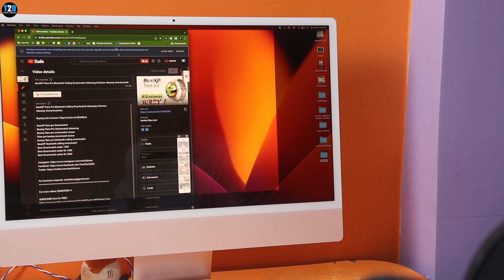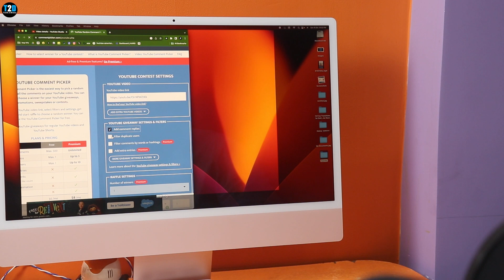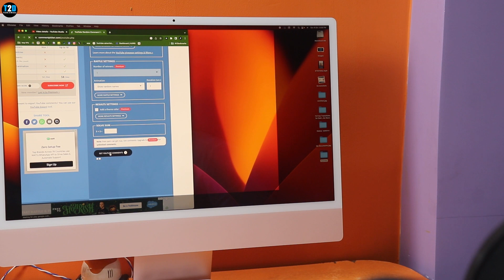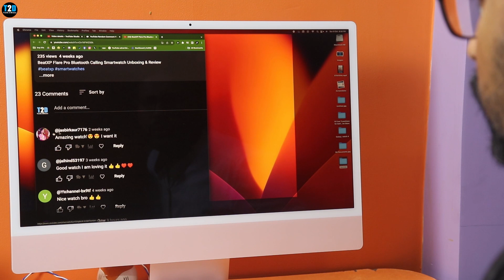Giveaway winner announcement of BeatXP Flare Pro Smartwatch Tech 2 Drone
Devices I use:
Canon EOS 200D DSLR Camera
Mi 20000 mAh Power Bank
TP-Link Archer AX10 Dual Bank Wifi 6 Router
Main Tripod [Simpex 3600]
Mini Tripod yantralay YT-T10
Mic 1: Boya By M1
Mic 2: BOYA BY-MM1
Wireless Keyboard Logitech MK 220 : Flipkart

Technology ka daily dose in hindi !